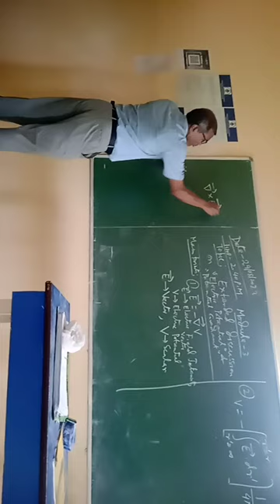abc sir budge budge Institute of technology kolkata